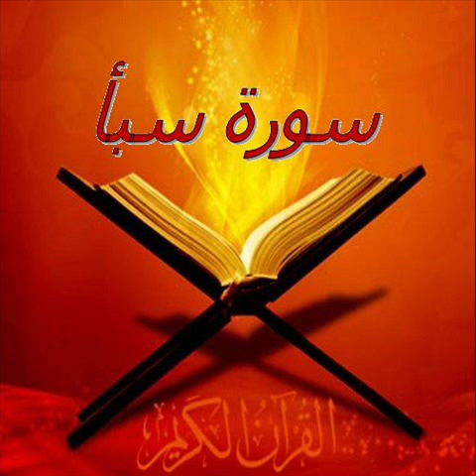سورة سبأ Sourate Sabae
سبب التسمية :
سُميت ‏‏" ‏سورة ‏سبأ‏" ‏لأن ‏الله ‏تعالى ‏ذكر ‏فيها ‏قصة ‏سبأ‏ و هم ‏ملوك ‏اليمن ‏وقد ‏كان ‏أهلها ‏في ‏نعمة ‏ورخاء ‏وسرور ‏وهناء ‏وكانت ‏مساكنهم ‏حدائق ‏وجنات ‏فلما ‏كفروا ‏النعمة ‏دمرهم ‏الله ‏بالسيل ‏العرم ‏وجعلهم ‏عبرة ‏لمن ‏يعتبر ‏‏.
التعريف بالسورة :
1) مكية . ماعدا الآية "6" فمدنية.
2) من المثاني .
3) عدد آياتها .54 .
4) ترتيبها الرابعة والثلاثون .
5) نزلت بعد سورة " لقمان " .
6) بدأت باسلوب ثناء " الحمد لله " ، السورة اسم لأحد الأقوام التي كانت تسكن جنوب الجزيرة العربية وهي سبأ والتي ورد اسمها في عدد من المواقع مثل سورة النمل .
7) الجزء "22" الحزب "43،44" الربع "3،4،5،6" .
محور مواضيع السورة :
سور سبأ من السور المكية التي تهتم بموضوع العقيدة الإسلامية وتتناول أصول الدين من إثبات الوحدانية والنبوة والبعث والنشور .
سبب نزول السورة :
أخرج ابن أبي شيبة وغيره عن ابن زيد قال : كان رجلان شريكان خرج أحدهما إلى الساحل وبقي الآخر فلما بعث النبيكتب إلى صاحبه يسأله فكتب اليه :إنه لم يتبعه أحد من قريش إلا رذالة الناس ومساكينهم، فترك تجارته وأتى صاحبه فقال له :دُلَّنِي عليه ، وكان يقرأ الكتب فأتى النبي فقال : إلام تدعو ؟ قال : إلى كذا وكذا قال : أشهد أنك رسول الله قال : مَا عِلمُكَ بذلك ؟ ،قال :إنه لم يبعث نبي إلا اتبعه رذالة الناس ومساكينهم ؛ فنزلت هذه الآيات فأرسل إليه النبي : إن الله قد أنزل تصديق ما قلت " .
2) أخرج ابن جرير وغيره عن ابن زيد في هذه الآية قال :هم قتلى المشركين من أهل بدر نزلت فيهم هذه الآية .